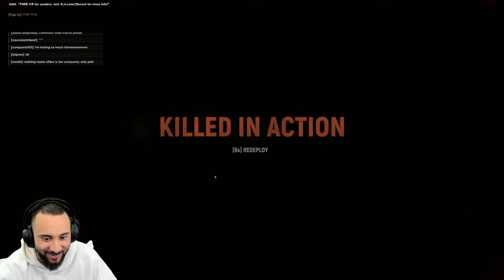One Of The Most Realistic World War 2 Shooters - Hell Let Loose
Important Links!!